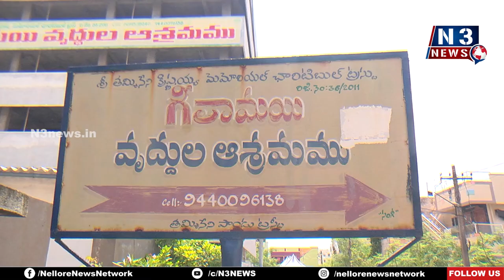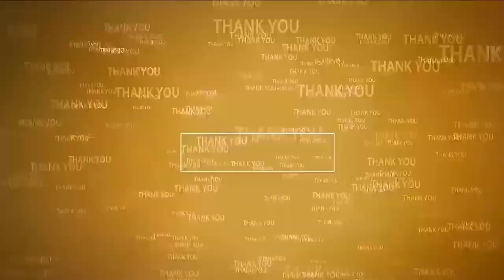గీతామ‌యిలో పొంగూరు ర‌మాదేవి బ‌ర్త్ డే వేడుక‌లు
- అభిమాని తోట స‌తీష్ ఆధ్వ‌ర్యంలో అన్న‌దానం, కేక్ క‌టింగ్